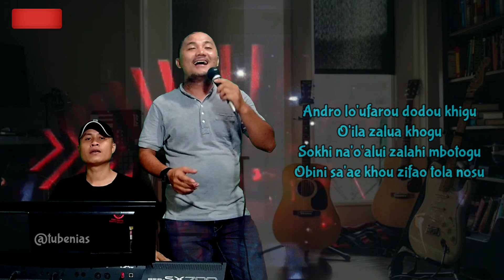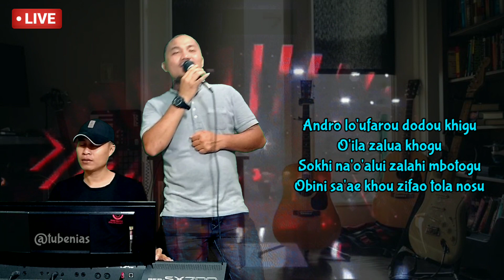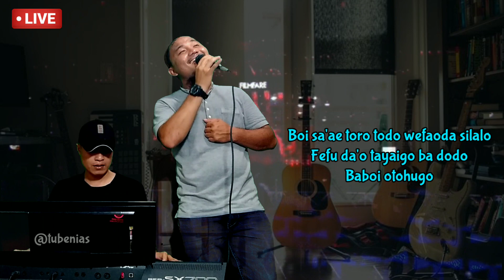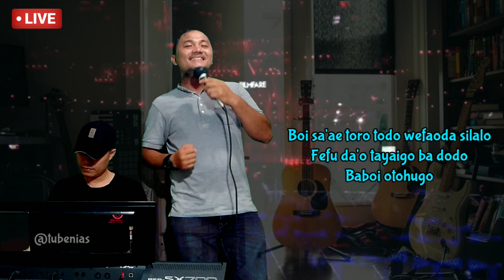DJ Nias Extra Bass|| Boi Saae Tohugo_Lagu Nias Terbaru 2020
Lagu nias terbaru 2020
Boi Saae Tohugo
Cipt. Julham Dohona
Vocl. Julham Dohona

Lagu Dj Remix Extra bass Karya terbaru
Semoga bisa menghibur saudara2|i semua
Dukung Terus channel kami @tubenias

Mohon maaf banyal kekurangan kami